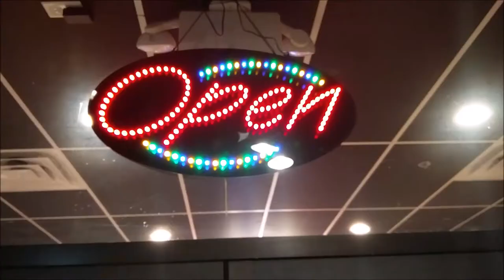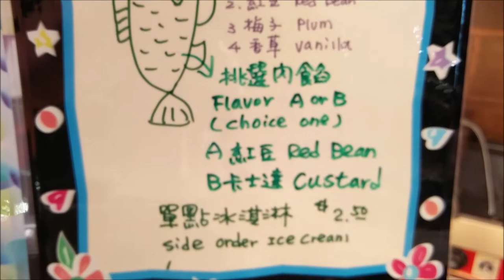Delicious Taiyaki Ice Cream @ Kamalan Bakery in Houston, Texas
One of Japan’s most well-known sweets is a fish-shaped cake called taiyaki, which literally translates to “baked sea bream”. The dessert is made from a rich waffle or pancake batter to give the waffles a crispier texture and the fish has a large mouth to hold a creamy soft serve ice cream, while its tail hides a surprise filling of custard or red bean.Taiyaki made its way to Houston, Texas a few weeks ago and I got to try it at Kamalan Bakery. It was delicious and I want more !